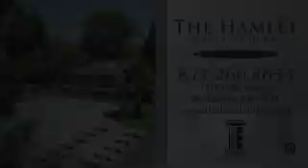The Hamlet Apartments in San Leandro, CA-ForRent.com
View these San Leandro Apartments on ForRent.com The Hamlet in San Leandro, California offers a variety of floor plans and amenities that meet a wide range of tastes and needs. The apartment amenities range from Apartment, Cable or Satellite, Carpet, Cats Allowed, Ceiling Fan, Club House, Courtyard, Covered Lot, Dishwasher, Extra Storage, Fitness Center, Freeway Access, Furnished Available, Garbage Disposal, Internet Access, Laundry Facility, Market Rate, Microwave, Patio or Balcony, Pets Allowed, Pool, Public Transportation, Small Dogs Allowed, Standard, Street, Surface Lot, View, Walk In Closets, and Window Covering and more!